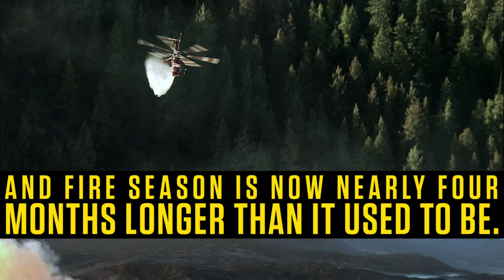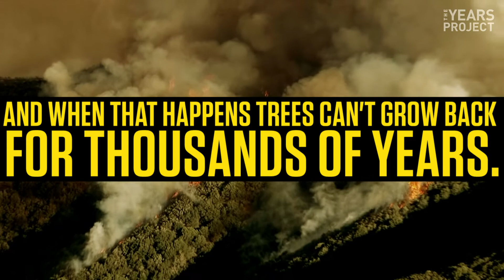Rings of Fire: Tree Rings Hold The Secret To The Past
Can wildfire season in California get any worse? Former firefighter Tom Swetnam has discovered a way to understand the future of fires by looking into the past. He studies tree rings to learn the secrets of historical droughts and rain.